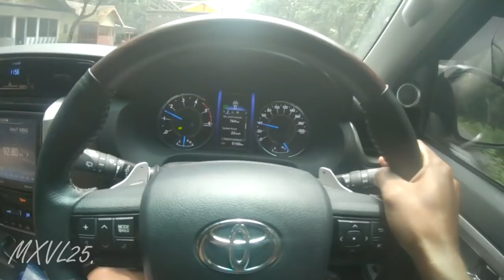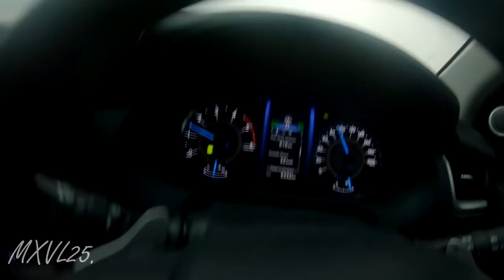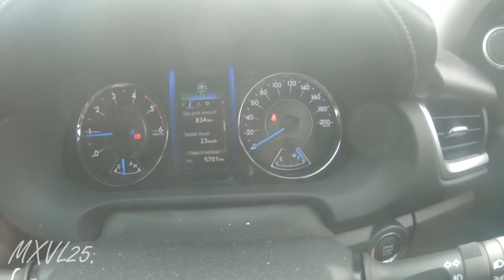KE JOGJA LALU MERBABU (TOYOTA FORTUNER ROAD TRIP JAWA - BALI #3)